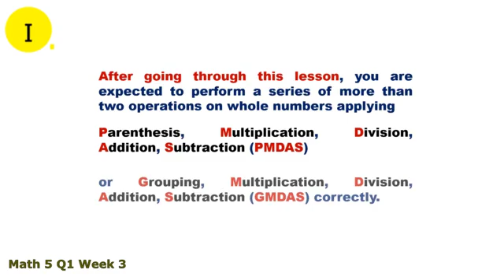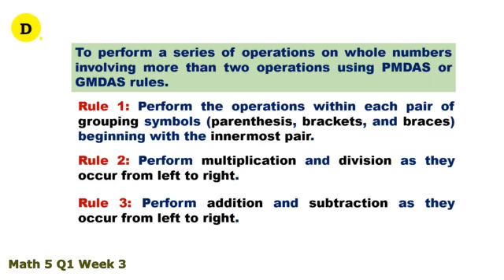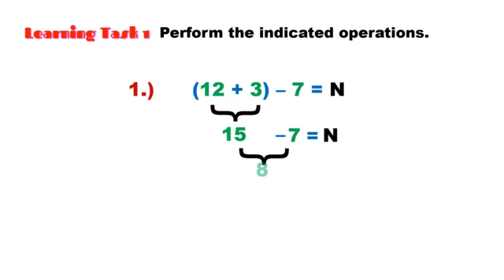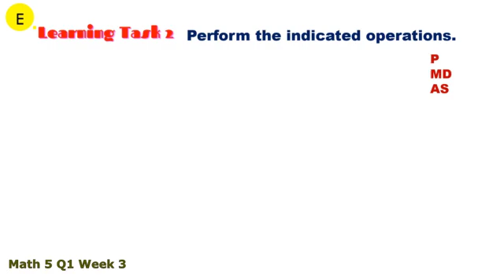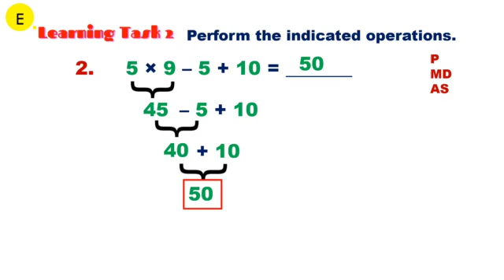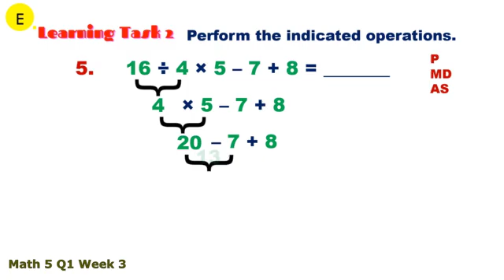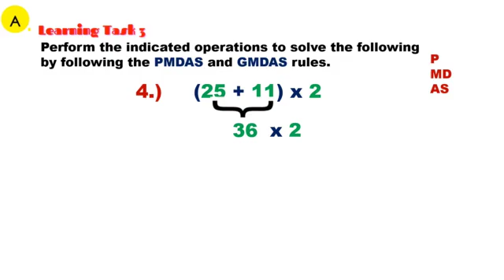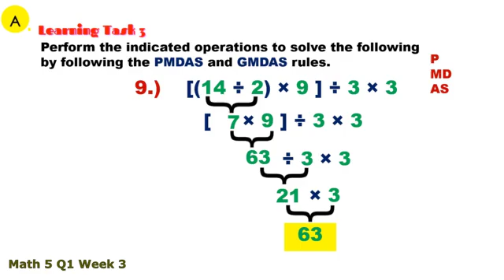MATH 5 Q1 WEEK 3 | PMDAS OR GMDAS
MATH 5 Q1 WEEK 3
PARENTHESIS, MULTIPLICATION, DIVISION, ADDITION, SUBTRACTION (PMDAS) OR GROUPING, MULTIPLICATION, DIVISION, ADDITION, SUBTRACTION (GMDAS)

WEEK 7
Lesson 1 - SOLVE WORD PROBLEMS INVOLVING MULTIPLICATION WITHOUT OR WITH ADDITION OR SUBTRACTION OF FRACTIONS AND WHOLE NUMBERS

WEEK 2
Lesson  2 - SOLVING PROBLEMS INVOLVING DIVISIBILITY RULES FOR 2, 3, 4, 5, 6, 8, 9, 10, 11 & 12

WEEK 2
Lesson 1 - DIVISIBILITY RULES FOR 4, 8, 11, AND 12 TO FIND THE COMMON FACTORS OF NUMBERS

WEEK 1
Lesson 2 - DIVISIBILITY RULES FOR 3, 6 AND 9 TO FIND THE COMMON FACTORS OF NUMBERS

WEEK 1
Lesson  1 - DIVISIBILITY RULES FOR 2, 5 AND 10 TO FIND THE COMMON FACTORS OF NUMBERS